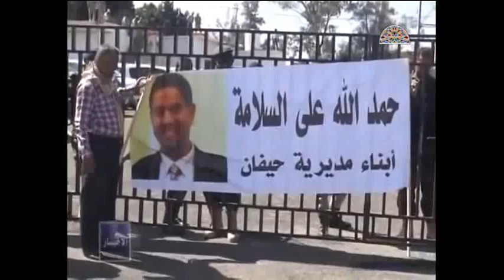تعز: جموع شعبية تحتفي باستقبال محمد منير هائل سعيد انعم بعد عودتة